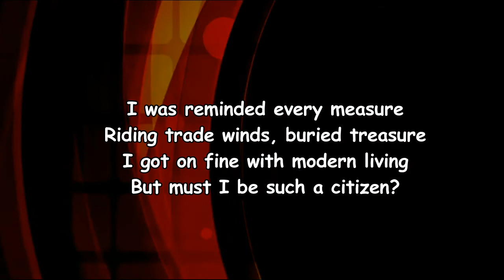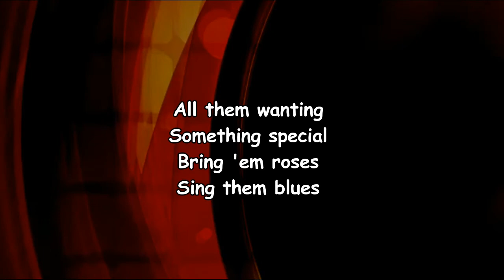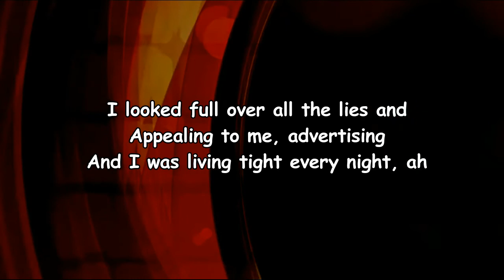Spoon - Wild (Lyrics)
Wild Lyrics:

[Verse 1]
I was reminded every measure
Riding trade winds, buried treasure
I got on fine with modern living
But must I be such a citizen?

[Chorus]
And the world, still so wild, called to me
I was lost, I'd been kept on my knees

[Verse 2]
Trippers and askers, they surrounded me
All them describing how they'd like me
All them wanting somethin' special
Bring 'em roses, sing them blues

[Chorus]
I'd been caught, I was lost, on my knees

[Instrumental Bridge]

[Verse 3]
I looked full over all the lies and
Appealing to me, advertising
And I was living tight every night, uh

[Outro]
Ooh, ah
Ooh-ooh, ooh
Ooh-ooh